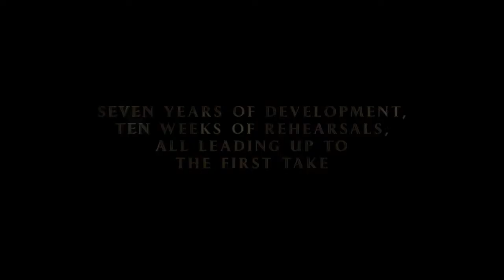The Greatest Showman - Witness The Spectacle Ep3 Rehearsals (ซับไทย)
โชว์แมนบันลือโลก
วันที่เข้าฉาย: 28 ธันวาคม 2017
หมวดหมู่: Musical เรทผู้ชม: TBC 0 นาที
ผู้กำกับ: Michael Gracey
นักแสดง
Zac Efron
Rebecca Ferguson
Hugh Jackman
Michelle Williams

SYNOPSIS
"The Greatest Showman" เป็นผลงานมิวสิคัลที่มีความโดดเด่นและแปลกใหม่ เพื่อเป็นการเฉลิมฉลองจุดเริ่มต้นแห่งธุรกิจโชว์ และความรู้สึกมหัศจรรย์ที่เราสัมผัสได้เวลาความฝันเป็นจริงขึ้นมา ภาพยนตร์ได้แรงบันดาลใจจากความมุ่งมั่นและจินตนาการของ พี.ที. บาร์นัม โดยถ่ายทอดเรื่องราวของคนช่างฝันที่มาจากศูนย์ และได้สร้างการแสดงอันชวนตะลึงจนสร้างความตื่นเต้นไปทั่วโลก ภาพยนตร์เรื่อง "The Greatest Showman" กำกับฯ โดย ไมเคิล กราซีย์ ผู้สร้างภาพยนตร์หน้าใหม่ที่มาสร้างความตื่นเต้น พร้อมด้วยบทเพลงจากเจ้าของรางวัล Academy Award เบ็น พาเซค และ จัสติน พอล ("La La Land") นำแสดงโดย ฮิวจ์ แจ็คแมน ผู้เข้าชิงรางวัล Academy Award ร่วมด้วยผู้เข้าชิงรางวัล Academy Award มิเชล วิลเลียมส์, เซนดายา, แซค แอฟรอน และ รีเบ็คก้า เฟอร์กูสัน